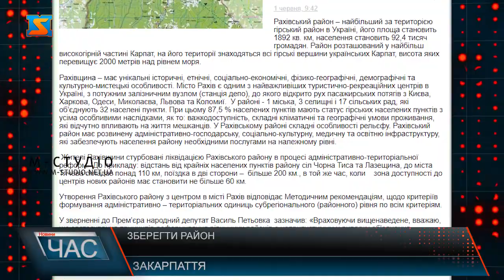Зберегти район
Реформа адміністративно-територіального устрою в Україні має бути завершена до кінця цього року. Про це на засіданні уряду заявив Прем’єр-міністр України. Нагадаємо, представники Закарпаття відстоюють у Києві позицію області щодо поділу Закарпаття на 6 районів: Ужгородський, Мукачівський, Хустський, Берегівський, Тячівський та Рахівський (під час проектування цього району враховували його географічні особливості- протяжність, гірський рельєф та ін.) В Уряді прийняли звернення. Його врахують у проекті , який передаватимуть на обговорення до комітету Верховної Ради.
Нагадаємо, про збереження району звертались представники Рахівщини,вони направили  зверння до прем’єра, у якому йшлося про необхідність збереження Рахівського району, направляв звернення і народний депутат Василь Петьовка.